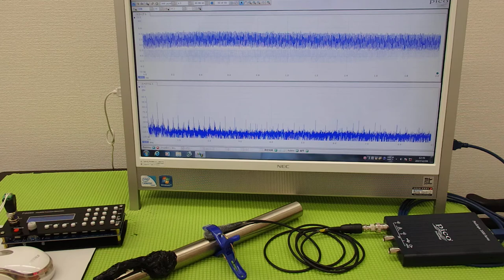‹メガヘルツ›の超音波発振制御技術 ultrasonic-labo